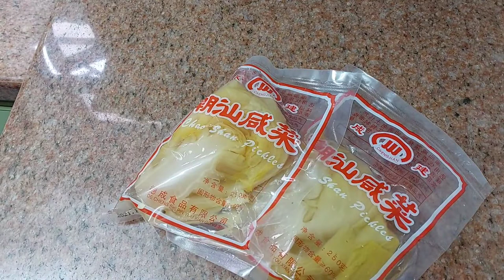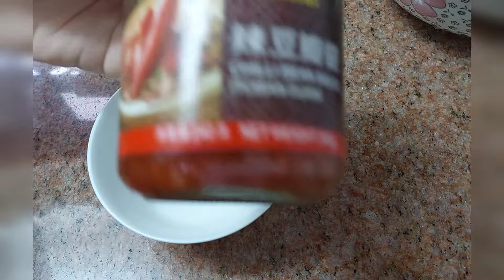Masakan hongkong ham_suin_joi tumis cuyuk@liyamenul